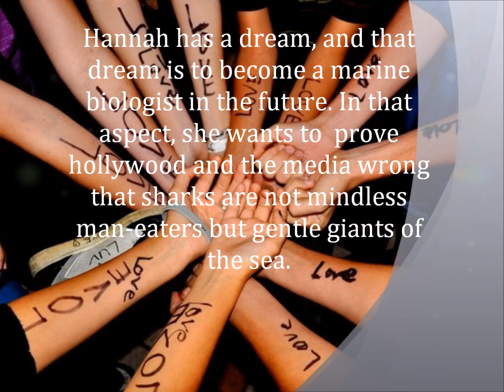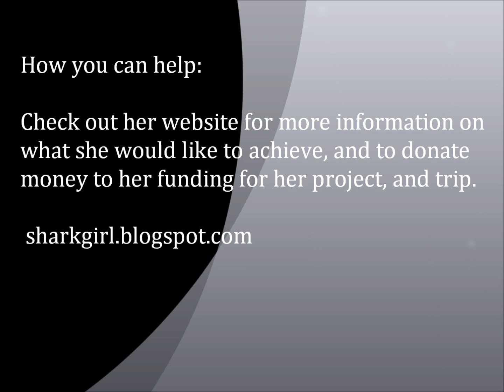Help Hannah "Shark girl" Fizell achieve her dream!!!!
My friend hannah is now being nicknamed the shark girl. This is what she has to say, and she needs the community's help to make her dream come true!

"I was recently accepted into the Bimini Biological Field Station Shark Lab for 1 month with Doc Gruber (Doctor Samuel H. Gruber) and the team in the Bahamas. This is a dream come true for me! This lab, created and run by "The Doc" himself, will allow me the opportunity to dive and work directly with sharks, to participate in tagging, and to learn many things through labs conducted in the "shark pen" and on the research vessel out in the open water. This is an experience I can take with me to school and into my career as a Shark Biologist.

The total funds I need to raise for this experience is $2,030.
With God's help and lots of hard work this can be done!"